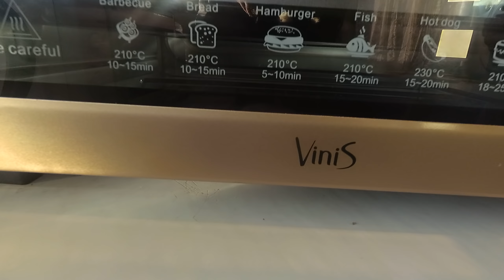Пирог с заварным кремом "Бугаца".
Прекрасный десерт из муки, манки,сахара...

Р Е Ц Е П Т:

1.Для теста:

-мука - 0,5 кг.,
-вода - 0,25л.,
-масло раст.-40мл.,

Для крема:

-молоко - 1л.,
-яйца - 4 шт.,
-сахар-1 стакан(200гр.),
-масло сливочное-150-180гр.,
-манка - 100 гр.,
-сахар ванильный-1 пакетик.